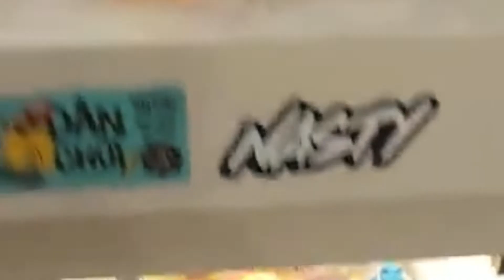Yoyo của mình có vấn đề ? | WARRANTY YOYO !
BONUS STAGE